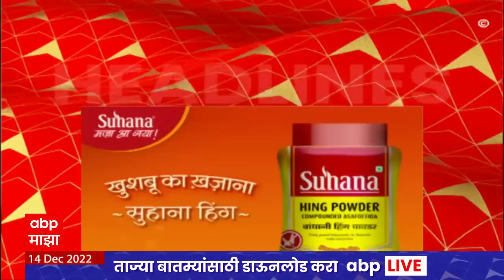ABP Majha Marathi News Headlines 9 AM TOP Headlines 9AM 14 Dec 2022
ABP Majha Live TV | Maharashtra Vs Karnataka | G20 Summit 2022 | Maharashtra Politics | ABP Majha

G20 Summit Mumbai |  जी-२० परिषद | Mumbai | Pune Bandh | Thackeray vs Shinde | CM Eknath Shinde | Devendra Fadnavis | Samruddhi Highway | समृद्धी महामार्ग उद्घाटन | मुख्यमंत्री एकनाथ शिंदे | देवेंद्र फडणवीस | Nawab Malik Bail Plea | Maharashtra Karnataka Border Dispute | Bhagat Singh Koshyari | Chandrakant Patil | Maharashtra Politics